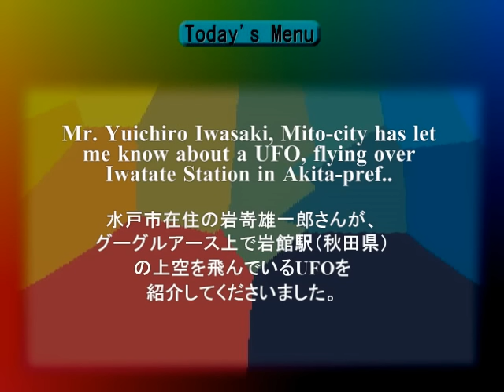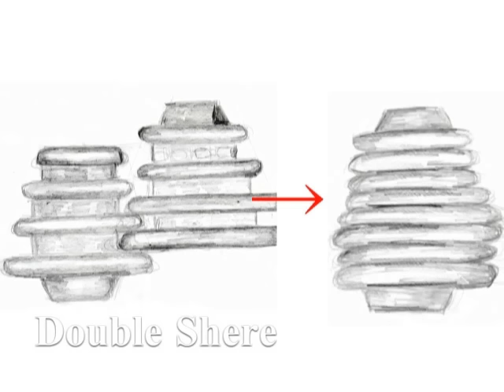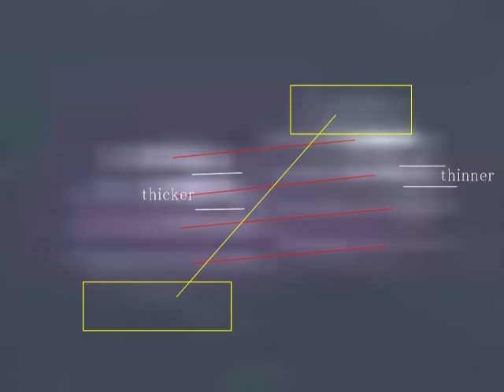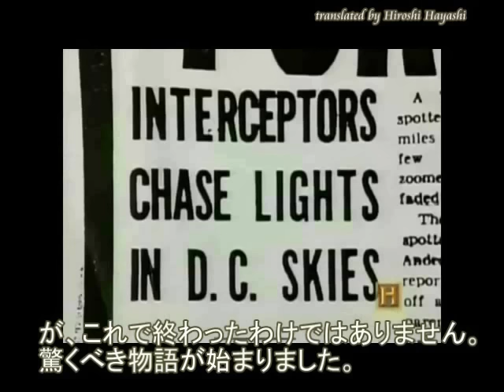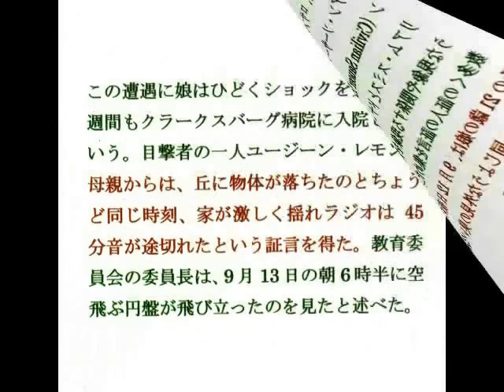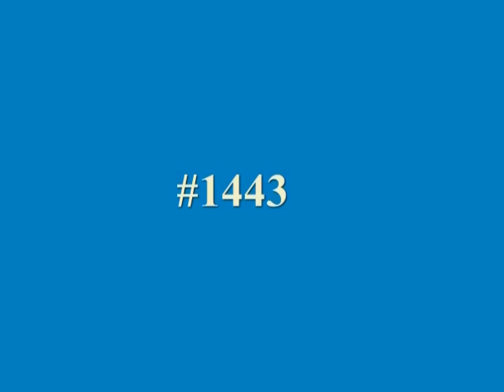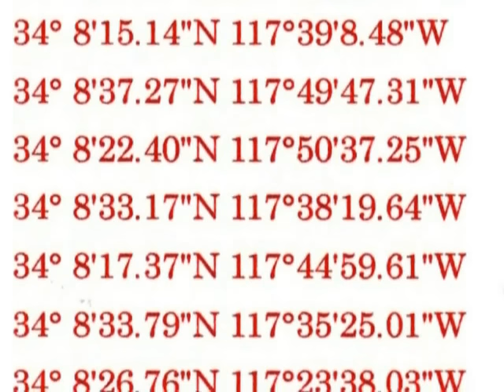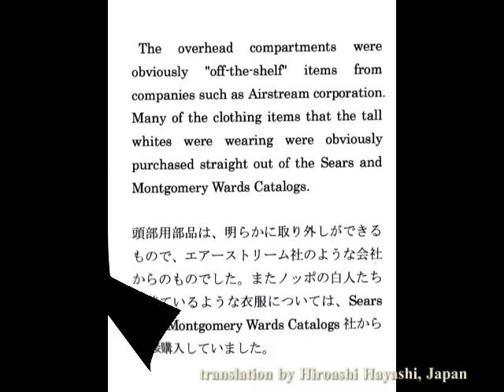1780 UFO or Not… UFOか否か（秋田県岩舘駅上空のUFO）A UFO over Iwatate Station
1780+1746+1488＋１４４７＋１４４５＋１４２０
A UFO over Iwatate Station in Akita Pref;, Japan
岩舘駅上空のUFO
We, humans, are always forced to choose Yes or No, while we live in our life.
So when we see a UFO.
Mr. Yuichiro Iwasaki sent me a photograph, captured in Street-view of Google-Earth and asked me to examine it.
私たち人間はいつも迷いながら生きています。
UFO問題にしてもそうです。
UFOであるのか、UFOでないのか？
水戸市在住の岩嵜雄一郎さんが、こんな写真を届けてくださいました。
グーグルアースのストリートビューで、偶然、見つけられたものです。
で、それを検証してみてほしい、と。

+Sphere-shaped UFOs
球形UFO
Sphere shaped UFOs have been spotted by many people in the world or even at the ISS as well as on the Moon
Some eyewitness stated that the objects were moving very fast.
They move so fast that they seem to be almost impossible to catch them with naked eyes.
And here it’s my pleasure to show you the one again, captured over Yokohama, an UFO which was flying so fast.
球形UFOは、世界中で広く目撃されています。
月面でも、そして国際宇宙ステーションでも。
球形UFOの特徴は、その飛び方が、たいへん速いということです。
人間の目ではとらえられないほど速いと、私は考えています。
横浜上空に現れたUFOを、改めてみなさんに紹介します。A double-sphere-shaped UFO (A Twin-shaped UFO), over Washington DC  in 1952 and Minato Mirai, Yokohama, Japan in 2015

ワシントン上空と、横浜、ミナト・ミライ上空に現れたツイン型UFO＋Jeremy Thomasさんが撮影したUFO動画
It’s a great honor of mine that I can show you a footage and some photographs, presented by Mr. Taro Yamamoto, honor, a member of the house of Councilors,  and Ms.　Nobuko Yamamoto, his mother here on this occasion.
On the day of May 3rd, on the Constitution National Day of Japan, 30 000 people gathered at Minato-Mirai, Yokohama, Japan for Mr. Taro Yamamoto.　Mr. Taro Yamamoto was on the helicopter at that time with some of his crews.　I respect here for their courage to put their names in this video clip, for which I thank you very much.

お名前を明記してよいですかとお聞きしましたら、山本太郎氏も、山本乃夫子氏も、いいです。「事実は事実ですから」と。その勇気に敬意を表し、感謝します。で、みなさんに、２０１５年０５月０３日、憲法記念日のその日に、横浜、みなと・ミライに現れたUFOを紹介します。そのとき山本太郎氏は、何人かのクルーとともに、ヘリコプターに乗っていました。そのとき、画面の背景に、UFOが写りこんでいたというわけです。

Hiroshi Hayashi
はやし浩司